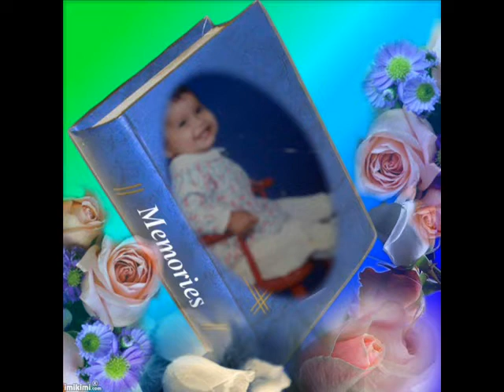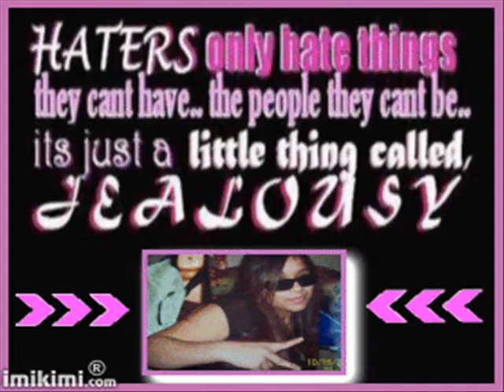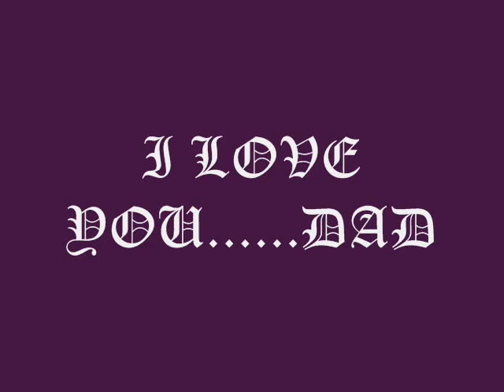desiree villaescusa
growing up